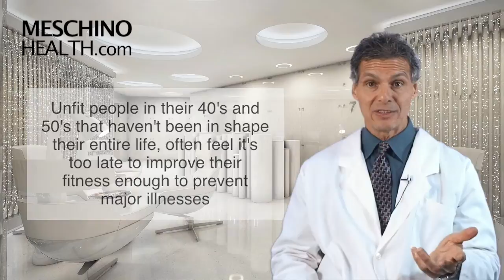Improving Fitness in Middle Age Reduces Future Disease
Dr Meschino explains longevity benefits to becoming a bit more fit in middle age.